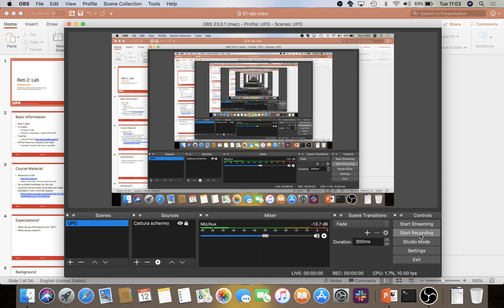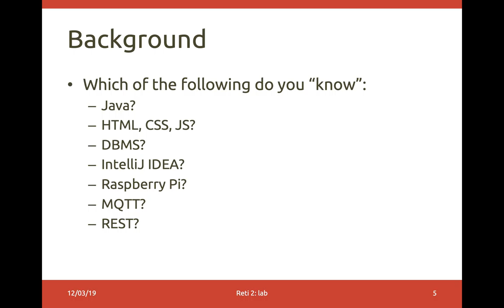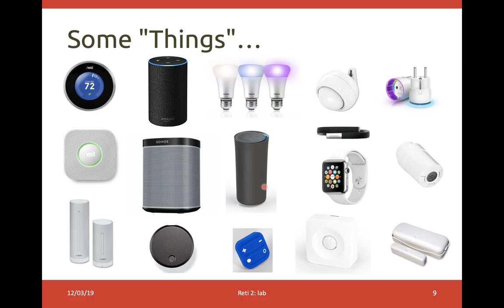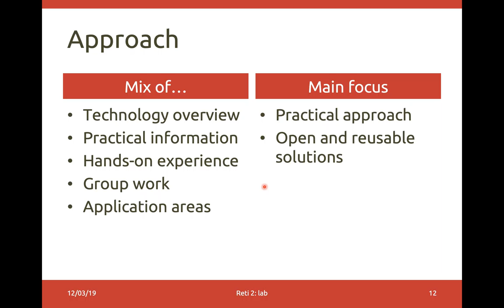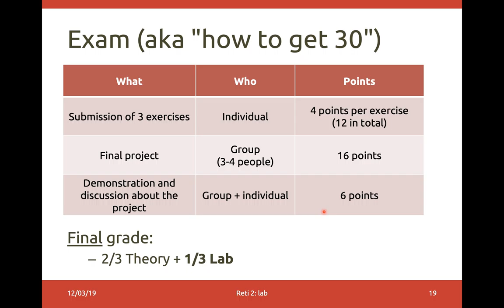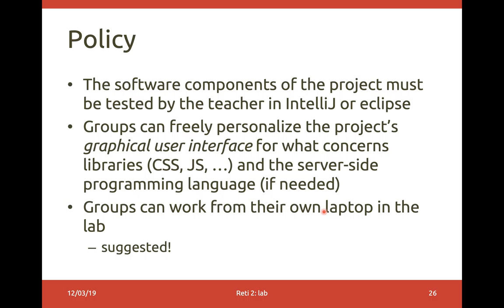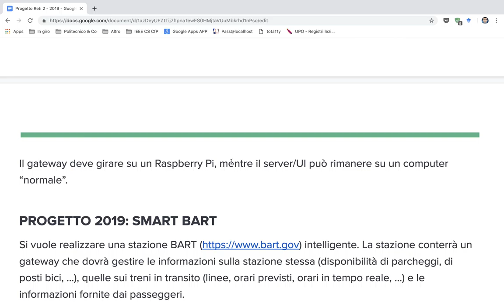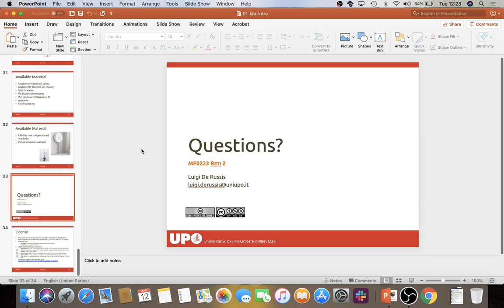Reti2-2019-L1: Introduzione al corso e all'IoT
Lezione del 12/03/2019: Introduzione al corso e all'IoT.